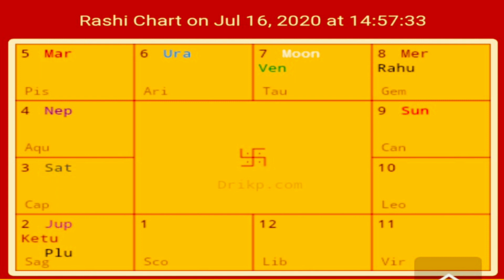ஆடி 2020 செய்யக்கூடாததும் செய்யவேண்டியதும்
ஆடிமாதம்வீடுகுடிபோகலாமா,ஆடி மாதம் குழந்தை பிறந்தால் என்ன, ஆடிமாதம் திருமணம் செய்யலாமா,ஆடி மாதம் வீடு கட்டலாமா,ஆடி மாதம் ஆண் குழந்தை பிறந்தால்,ஆடி மாதம் வாடகை வீடு குடி போகலாமா,ஆடி மாதம் பெண் குழந்தை பிறந்தால், ஆடி மாதம் தொழில் தொடங்கலாமா,ஆடி மாதம் நிலை வைக்கலாமா? போன்ற பல்வேறு கேள்விகளுக்கு நிரந்தரமான பதில் மேற்கண்ட வீடியோவில் தாந்த்ரீகஜோதிட ஸ்ரீகுரு.வாமனன் சேஷாத்ரி அவர்களால் வழங்கப்பட்டுள்ளது.

Shriguru.Vamanan Sesshadri Remedies are quiet popular and easy methods particularly when it comes to money manifestation, astrology, money attraction,general welfare and not but not least,also for job,career and marital issues.

Check out Astrologer ShriGuru.Vamanan Sesshadri Remedies Here :

பணம் பெருக பரிகாரங்கள்

Money Therapy

Mantras

Neram Nalla Neram Puthuyugamtv

Pala vidha Parikarangal

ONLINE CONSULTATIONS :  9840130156